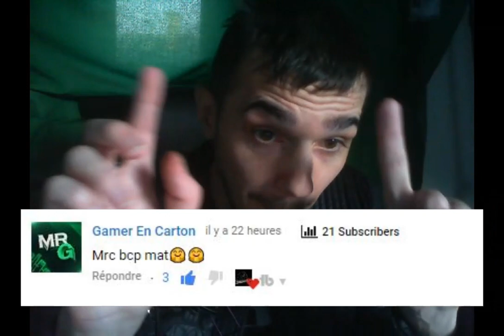Un détenu donné pour mort reprend conscience à la morgue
Merci de bien lire cette description être abonné a

==📢 RÈGLES DU  JEU informations 📢==
🚨je joue pour le plaisir sur le gaming les heures sont temps en temps
🚨Information sur les live!
🚨La pub live et INTERDIT!!
🚨Le Streamhack est Action Légalement Interdit Bloqué Directement
🚨La musique sur YouTube est interdit
🚨Les insultes propos raciste etc Sont INTERDIT!!!
🚨interdit De Mentir Avec Des Problèmes De Micro
🚨si tu vois que tu es pas abonné Bloqué

▬▬▬▬▬▬▬▬▬▬ PC ▬▬▬▬▬▬▬▬▬
Barrette n° 1 : BLS8G4D26BFSEK.8FD Bank 0 (8 Go)
Barrette n° 2 : BLS8G4D26BFSEK.8FD Bank 2 (8 Go)
📍Stockage SSD:  250 Go
📍Stockage HDD: 1000 Go
📍 Carte Graphique: GeForce GTX 1660 Ti 6GB
📍 Boitier:  Pc Millenium
📍 L'alimentation: GIGABYTE P650B GP-P650B 650W